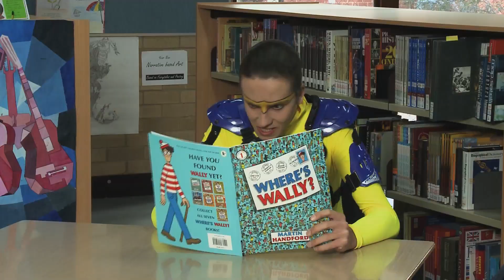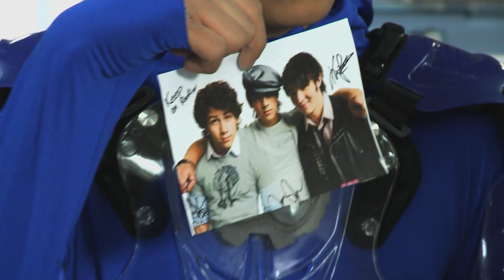YAY Team "Library" | You're Skitting Me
YOU'RE SKITTING ME is a brand new Australian sketch comedy show for kids. The sketches are an edgy mix of zombies, cavemen, scary Girl Guides, parodies of Twilight and talent shows as well as some offbeat animations. The show stars an ensemble cast of six teenagers, five of which are new to television audiences. YOU'RE SKITTING ME is made for ABC3 by Jigsaw Entertainment.